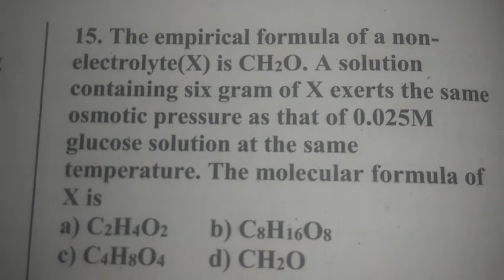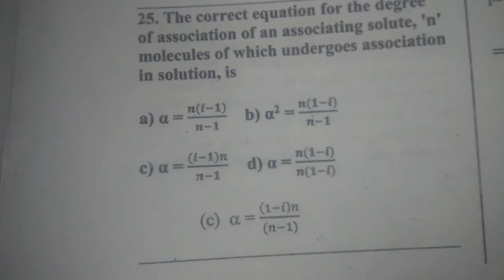11th new syllabus chemistry lesson 08 (mcq) solved problems and questions.